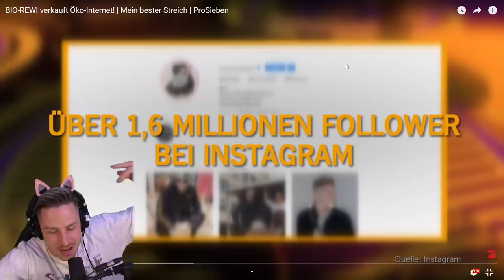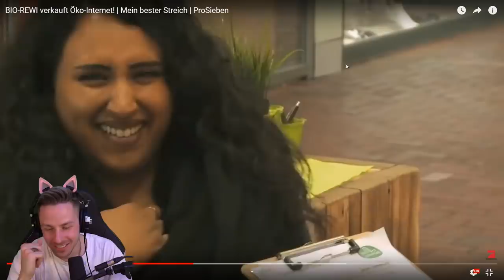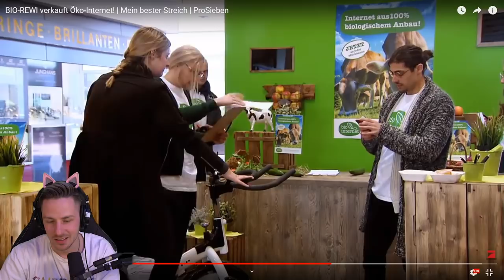SO habe ich 20 LEUTE LIVE IM TV auf PRO7 verar*cht! :'D | Mein bester Streich mit REWINSIDE